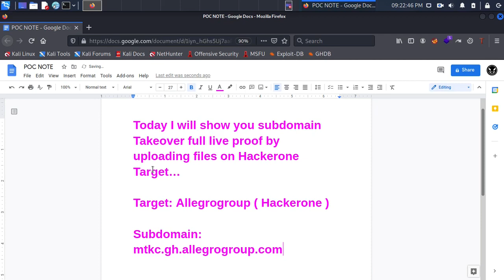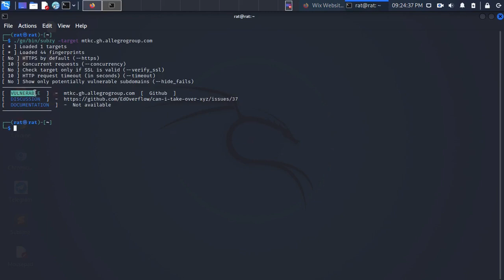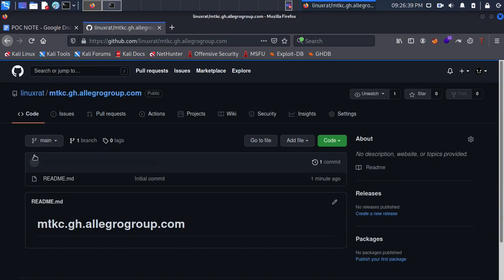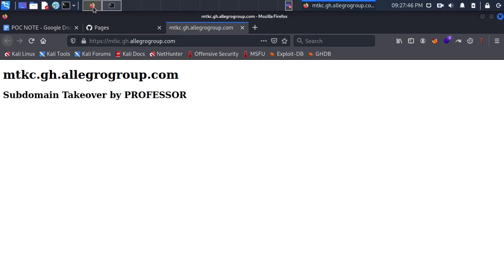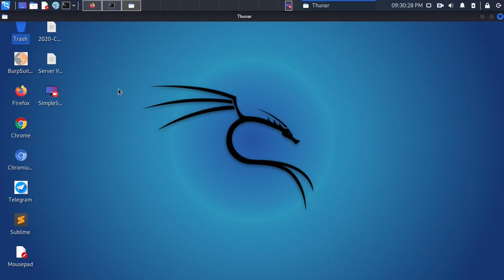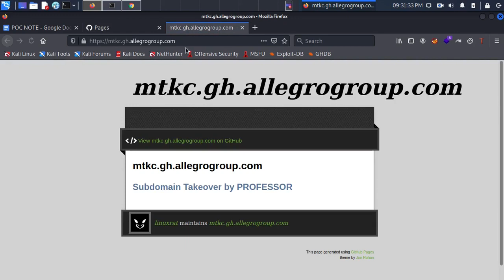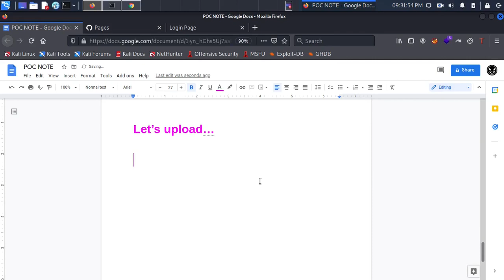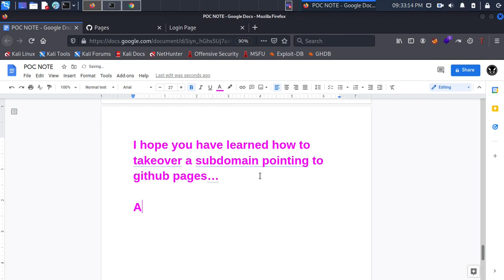$550 Subdomain Takeover - Bug Bounty PoC with Live Proof | Bug Bounty University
Welcome to Professor Software Solutions! I am Professor the Hunter, your trusted partner in software development and ethical hacking. In this video, we will explore a Subdomain Takeover vulnerability that earned a $550 bounty on a bug bounty target.

Join me as I present a detailed Proof of Concept (PoC) showcasing the full methodology and live proof of the exploitation process. We’ll discuss best practices for identifying, reporting, and responsibly managing subdomain takeover vulnerabilities in bug bounty programs.

This video offers a valuable opportunity to enhance your cybersecurity skills and deepen your understanding of web application security. Don’t miss out on essential insights that can elevate your bug hunting expertise!